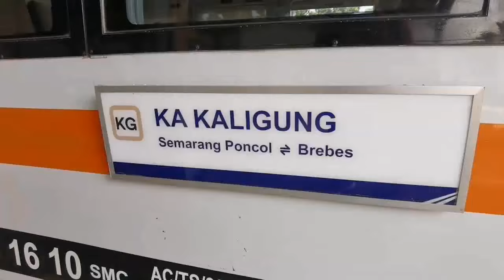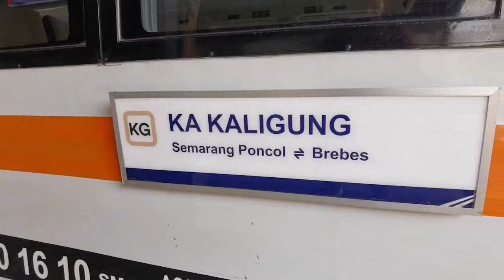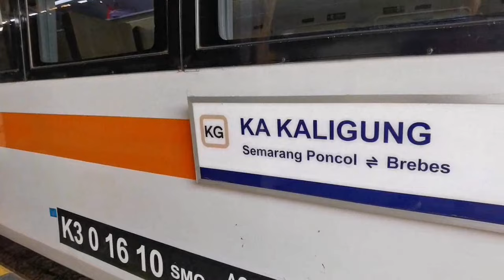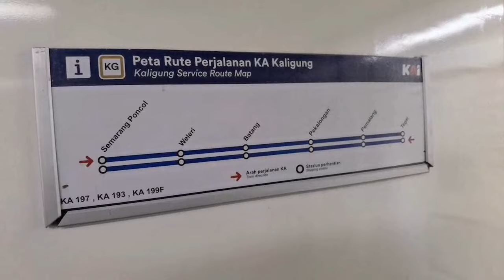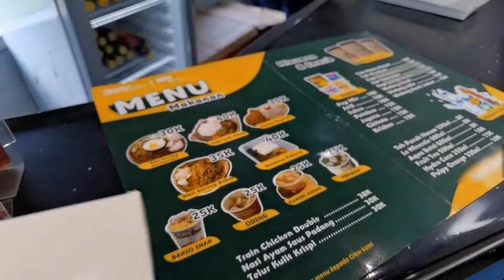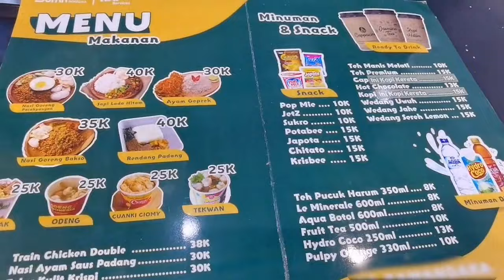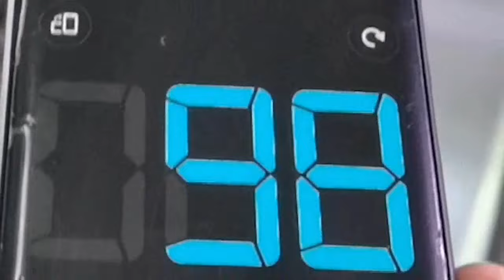Kupas Tuntas Kereta Api Ekonomi Premium Dari Stasiun Tegal Ke Stasiun Poncol Semarang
Kereta api Kaligung merupakan layanan kereta api penumpang kelas eksekutif dan ekonomi yang dioperasikan oleh PT Kereta Api Indonesia (KAI) melayani relasi Semarang Poncol–Brebes–Cirebon Prujakan di lintas utara Pulau Jawa.

Nama "Kaligung" diambil dari nama salah satu sungai di Jawa Tengah, Kali Gung, yang berada di Kabupaten Tegal dan kota Tegal .

Kereta api Kaligung pertama kali beroperasi pada 4 Pebruari 1999 menggunakan armada kereta rel diesel (KRD) MCW dengan layanan kelas bisnis dan ekonomi yang menghubungkan Semarang dengan Tegal. Pada saat itu, jumlah perjalanan pada kereta api tersebut sebanyak empat kali pulang pergi dalam sehari.

Pada tanggal 1 Desember 2010, PT KAI meluncurkan kereta api Kaligung Mas, salah satu layanan unggulan yang melayani kelas bisnis dan eksekutif, beroperasi menggunakan rangkaian kereta api Cirebon Ekspres. Berdasarkan grafik perjalanan kereta api (gapeka) tahun 2010, kereta api ini juga melayani lintas Semarang-Slawi.

Pada rentang tahun 2010 hingga 2012, rangkaian kereta api Kaligung Ekonomi diganti dengan rangkaian kereta ekonomi yang ditarik menggunakan lokomotif. Sebelumnya Kaligung menggunakan C-KRDE yang kemudian dikirim ke Depo Lokomotif Solo Balapan untuk dijadikan rangkaian bantu dalam pengoperasian kereta api Prambanan Ekspres.

Pada rentang tahun 2012 hingga 2014, dilakukan peningkatan jumlah perjalanan kereta api ini, serta peleburan layanan dengan menggabungkan layanan kereta api Kaligung dan Kaligung Mas.

Mulai 12 Januari 2016, kereta api ini menggunakan rangkaian kereta kelas ekonomi hasil perombakan—dilengkapi hiasan berupa ukir kayu bertema "Candi Borobudur" serta dilengkapi relief pada kereta makan pembangkit—untuk meningkatkan pelayanan kepada penumpang. Pemilihan tema pada kereta api ini bertujuan untuk mengenalkan potensi pariwisata di Jawa Tengah.

Mulai 7 Februari 2017, rangkaian kereta api ini diubah menjadi rangkaian kereta kelas ekonomi keluaran tahun 2016 buatan PT INKA, rangkaian kereta sebelum ini dimutasi untuk pengoperasian kereta api lokal Bandung Raya.

Pada rentang tahun 2017 hingga 2019, jumlah pemberhentian pada beberapa perjalanan kereta api Kaligung ditambah sehingga ia melayani naik/turun penumpang di Stasiun Batang.[6] Selain itu, lintas pelayanan kereta api ini diperpanjang hingga Stasiun Brebes dan kembali diperpanjang hingga Stasiun Cirebon Prujakan sejak berlakunya grafik perjalanan kereta api (gapeka) 2019.